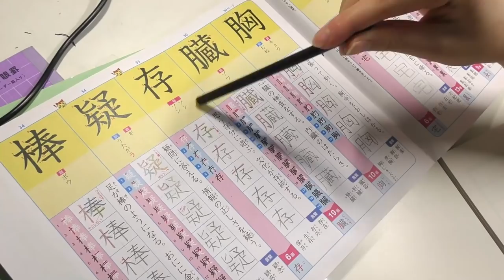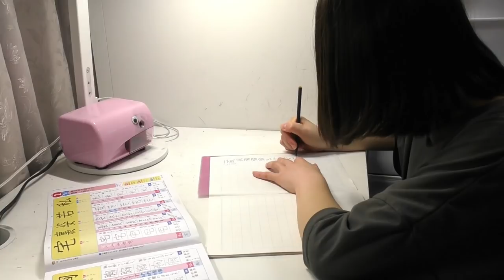【ルーティーン】11歳最後の日！学校から帰って寝るまでに密着！11歳はどんな年だった？？？？？